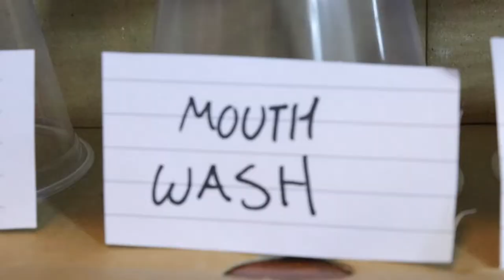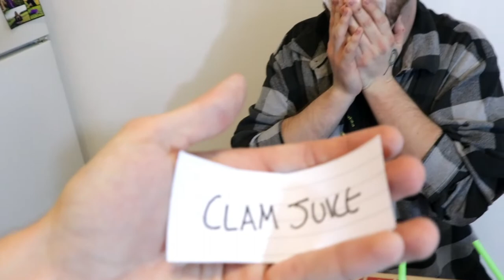URINE TROUBLE!!! (DRINKING URINE PRANK)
New Vlogger
Featuring